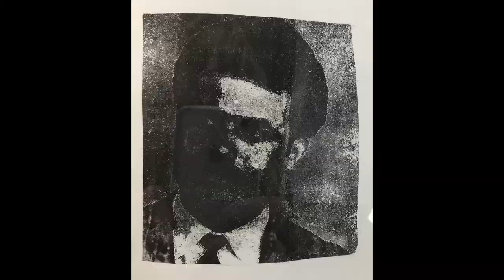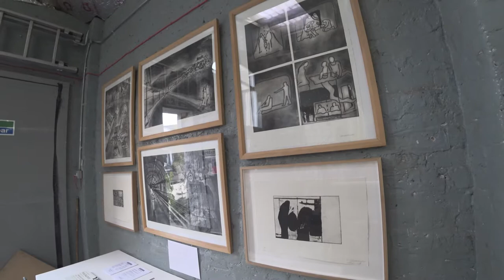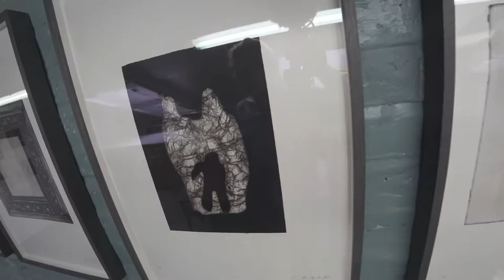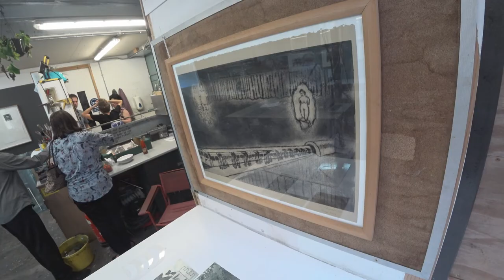Chris Christodoulou talks to Sarah Gillett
Artist and printmaker Chris Christodoulou talks about his work to fellow artist, Sarah Gillett. The event was organised to compliment the exhibition at Slaughterhaus Print Studio of Chris's work  in July 2019.